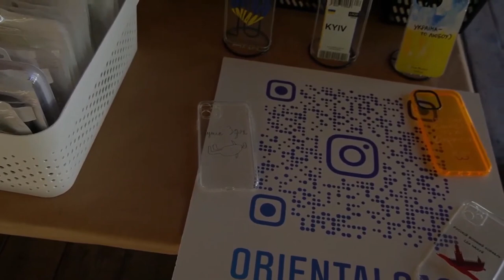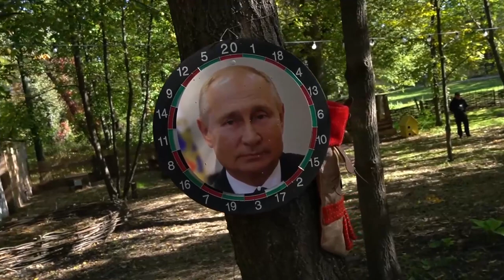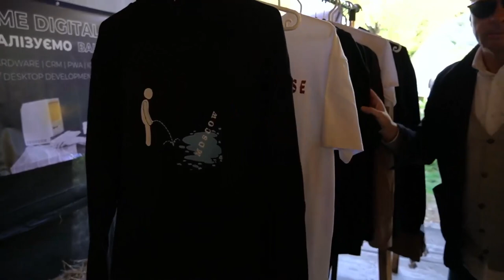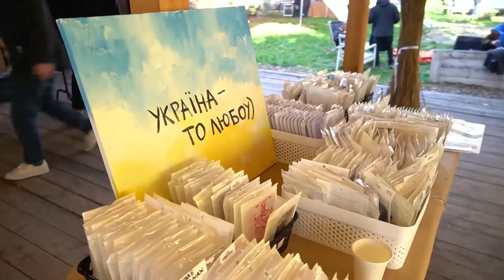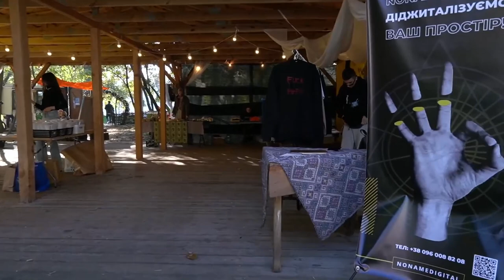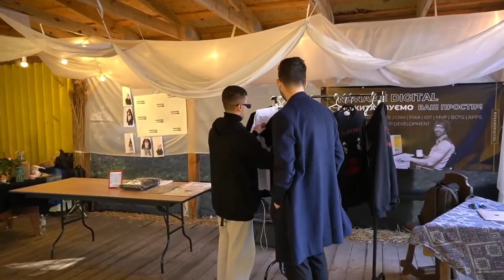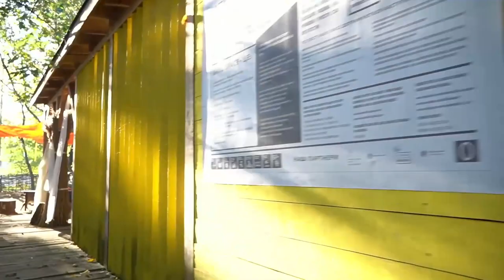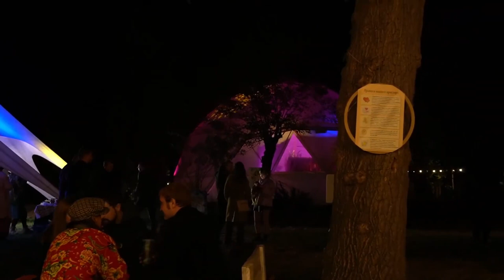VPDFO CHARITY FESTIVAL (Founder - John Sweeney), DAY 2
00:00:01 Welcome to VPDFO Charity Festival, Day 2

00:00:38 Intro by the festival founder - John Sweeney. Making fun of Crimean bridge explosion last morning.

00:04:32 Yaroslava Kravchenko, owner of the Wild Theatre, TV and radio hostess, YouTube hostess (Toronto TV, ebaut show and others), ambassador of HeforShe movement, producer, public figure: My War Story.

00:45:08 Festival's venue tour: guests, fair (craft, food, souvenirs), entertainment, networking, VPDFO people.

01:01:23 Liza Kozlenko (Liza Clinical Wizard), Clinical Research Associate, war journalist, volunteer, producer, blogger: My War Story about divorce, cruise missile attack survival, war journalism, artillery attack survival, volunteering, adopting a stray dog from the warzone and making 6 patriotic tattoos.

01:41:56 Presentation of brands-partners of VPDFO Charity Festival (by hostess: Insta: @marrrlion)
Instagram of the brands: @orientalcase, @spleesk, @xyctka.brand

02:10:18 Panel discussion plus war stories: John Sweeney, Sarah Ashton-Cirillo, Zarina Zabrisky, Douglas Maison.

03:22:22 Festival's venue tour: announcements, guests, fair (craft, food, souvenirs), entertainment, networking, VPDFO people.

 03:51:41 Ukrainian poetry (no translation):

🎵Musical accompaniment and songs - Andrii Karoev, Anton Kruk
📖Mariia Martynenko
📖Iryna Pavlenko/Pamyatai
📖Serhiy Demchuk
📖Vadym Marchenko
📖Maria Kosian
📖Malva Krzhanivska

04:48:56 Panel discussion: John Sweeney and Liudmyla Buimister, Ukrainian Member of the Parliament, military, volunteer.

05:48:51 Festival's venue tour: announcements, guests, fair (craft, food, souvenirs), entertainment, networking, VPDFO people.
Borshch cooking master class - TASTING THE BORSHCH.

06:33:08 Vasyl Baidak, Stand Up Comedy.

07:07:12 VPDFO Moment by John Sweeney

07:09:00 Ukrainian Band Alcohol Ukulele

08:00:44 Big thank you from John Sweeney. John Sweeney telling why he is on the side of Ukrainians.

🎙Ukrainian-speaking hostess: Liza Krasnichenko, insta: @elizavetakrasnichenko
🎙English-speaking hostess: Natalia, Insta: @shakira_mestnaia

Music used in video: Прикарпатські мелодії (музика  Д. Попічук)/Carpathian melodies (music by D. Popichuk)

Video and initial editing - @livestream.in.u6532
Final video editing - by my great second cousin Vlad Morozov.